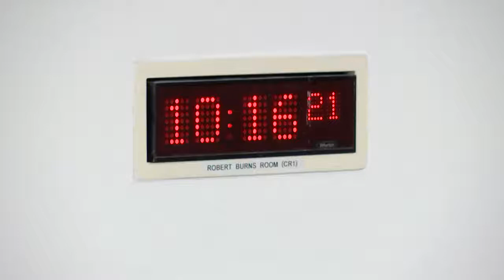Finance and Public Administration Committee - 30 November 2021